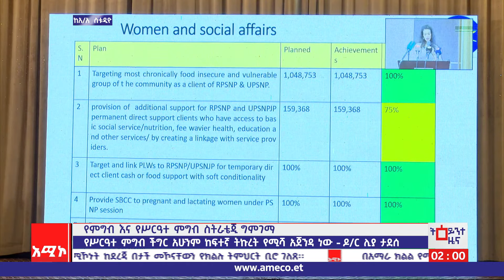የምግብ እና ሥርዓተ ምግብ ስትራቴጂ ግምገማ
ምሽት 1:00 ትዕይንተ ዜና ባሕር ዳር: ሰኔ 27/2015 ዓ.ም (አሚኮ)